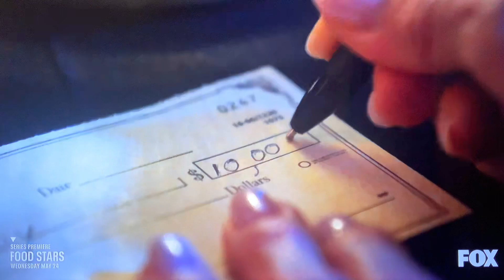“ Food Stars “ 2023 NEW TV series with Gordon Ramsey, premiers Wednesday May 24 on FOX🥩🍳🥖